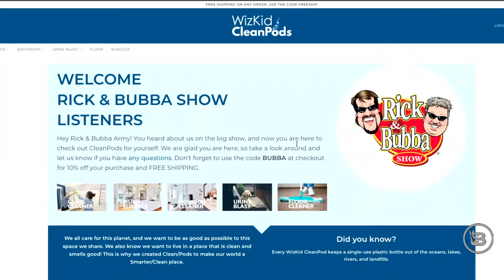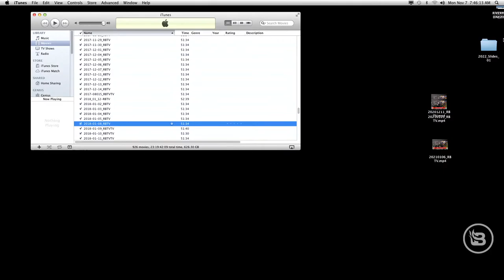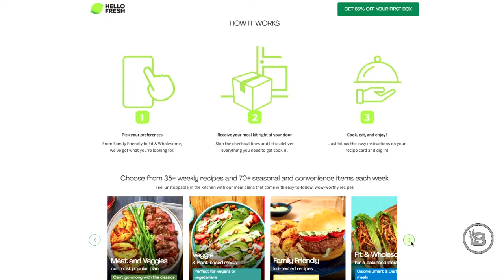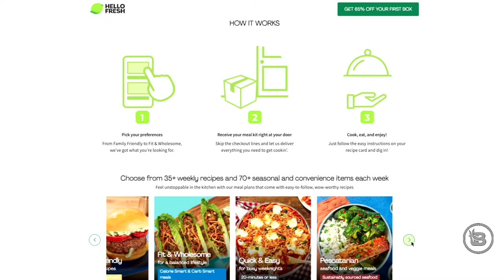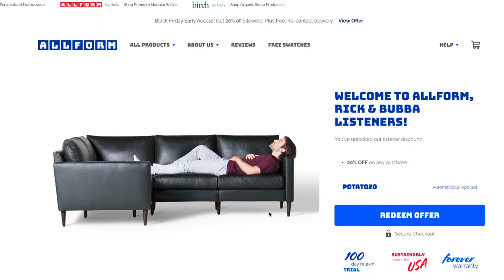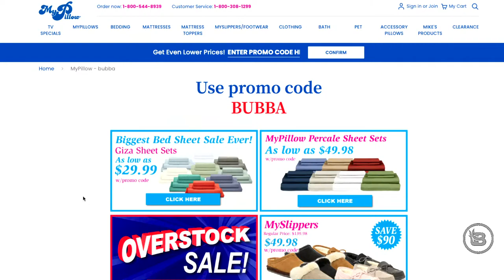The Rick & Bubba Show - LIVE - Nov. 7, 2022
Allegiance Gold can help you protect your IRA or 401K with physical gold and silver, or, if you prefer, have it delivered securely, right to your front door. Their approach is different; they focus on educating and developing a long-term strategy that's right for YOU. That’s why Allegiance Gold has some of the highest ratings in the industry. 5-stars with Trust Link, Triple A rated with the Business Consumer Alliance and an A+ from the Better Business Bureau. and get their best offer yet, up to $2,500 of free silver, on a qualifying purchase, when you tell them RICK AND BUBBA sent you.

TODAY:
Bubba Fell Down This Weekend, Democrats Set to Fall Tomorrow | Daily Best of November 7 | Rick & Bubba
Bubba brings us video from his home security system that shows him falling down in some pine straw. We think the Democrats will look similar in tomorrow's midterm elections. Trump needlessly cuts down Ron DeSantis. Biden needlessly mentions the year 3000. God sends winds to knock down American flags during Fetterman's stump speech. Joy Reid thinks people don't know the word "inflation." Cher is dating a 36-year-old. Rick deals with a poacher on his property. And the Astros win the World Series.